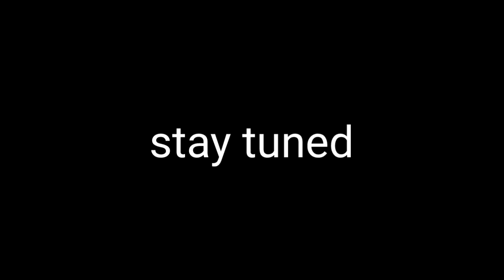why i haven't been uploading